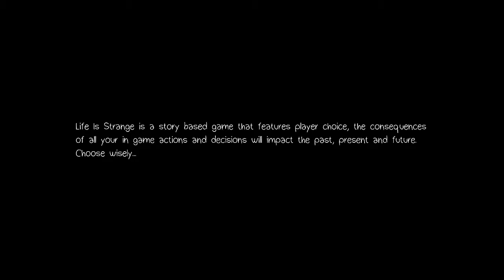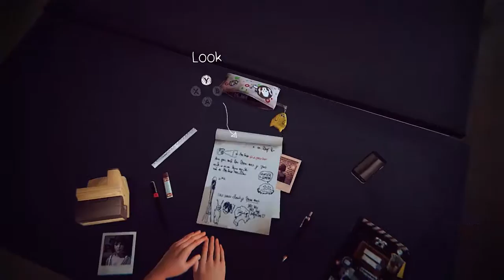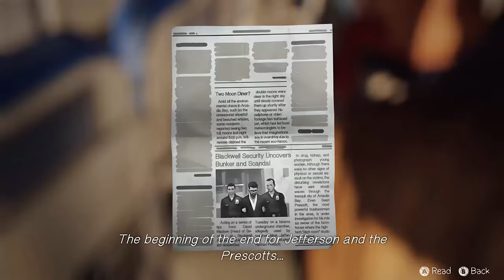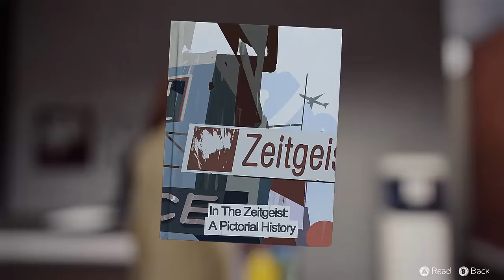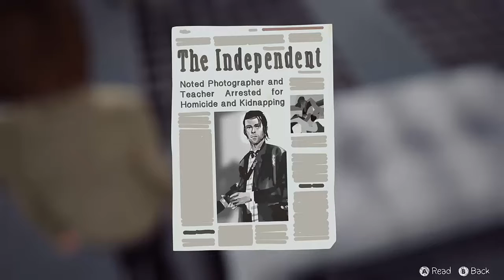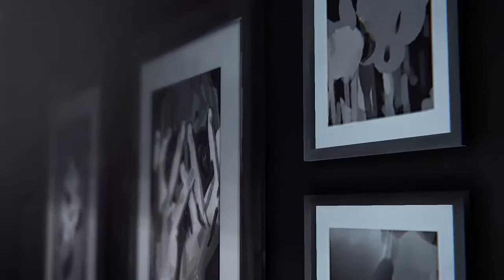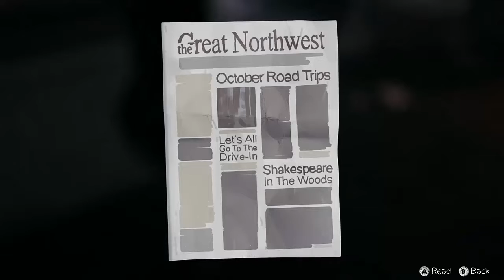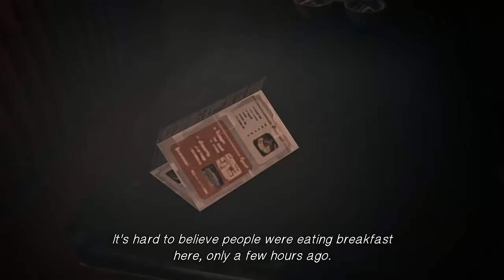Life Is Strange - Appreciation Replay {4th November 2016 - Part 1}